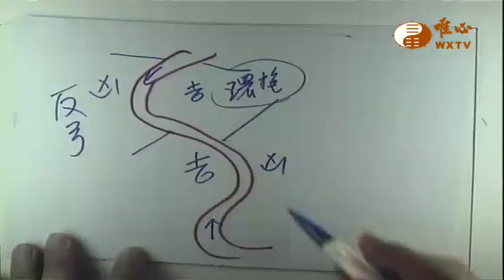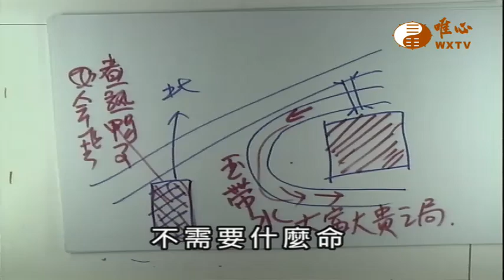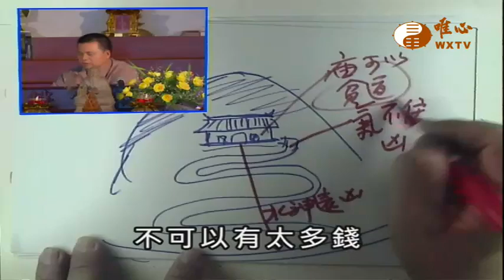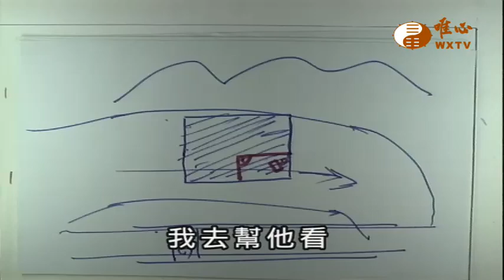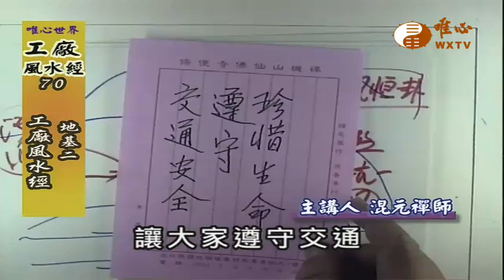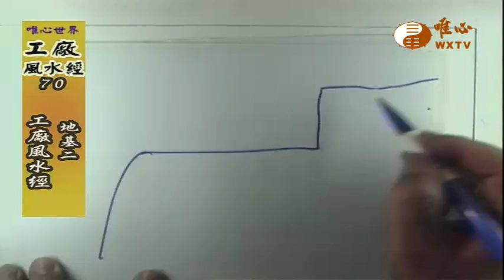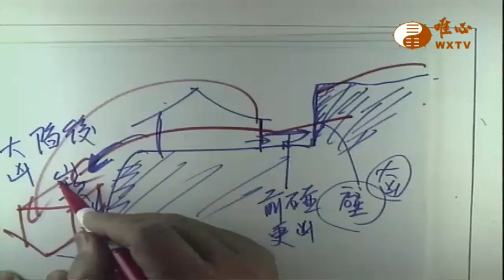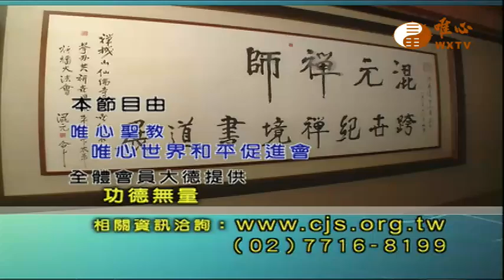【工廠風水經70】｜ WXTV唯心電視台